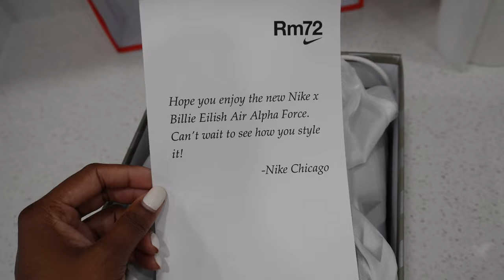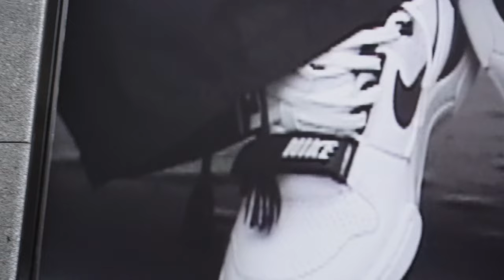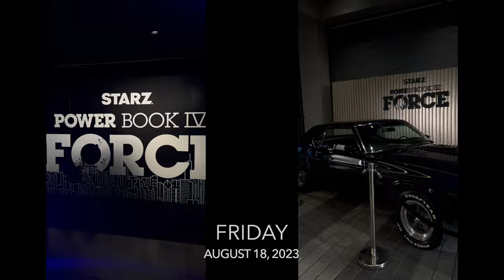Vlog | Skating With Remy Martin, Dining With Friends, Celebrating Love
The last few months have been such a good time! Just sharing what I’ve been up to lately in the Chicago streets.

V I S I T  M Y  W E B S I T E